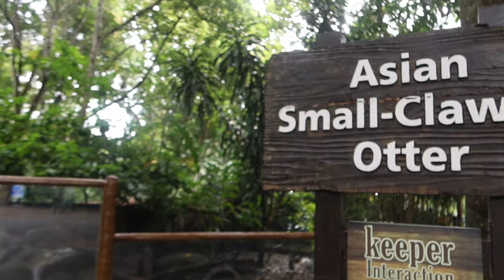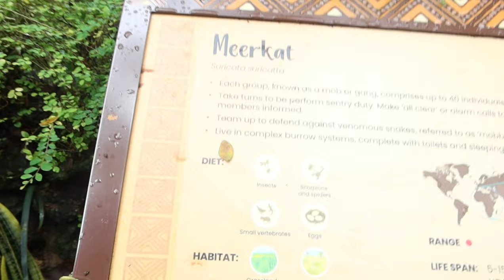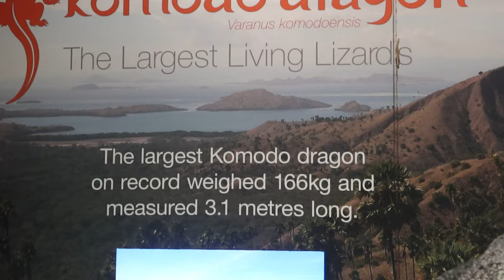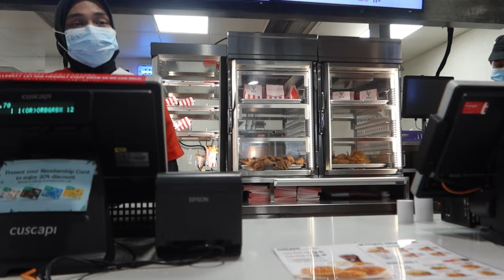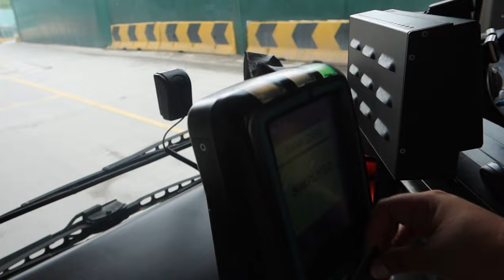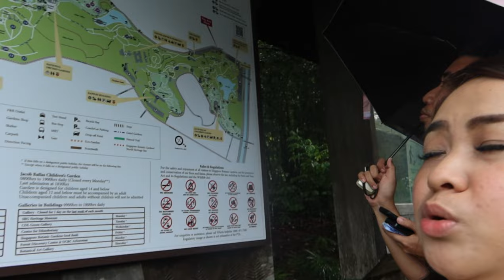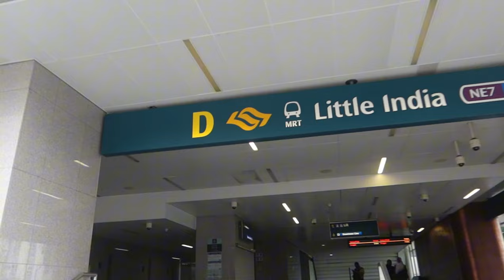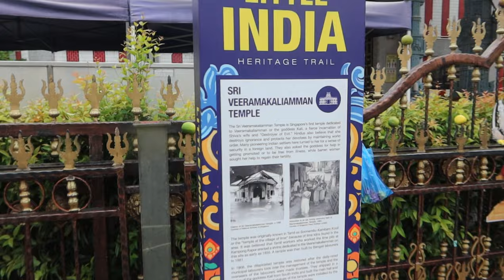Singapore Trip Day 1: Exploring Singapore Zoo & Little India | What to see inside the zoo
Happy to share with you our Day 1 itinerary at Singapore Zoo & Little India🤍

EQUIPMENT:
Vlogging Camera: Canon G7x Mark III & Iphone 14promax

Tiktok & Instagram: @annheinie